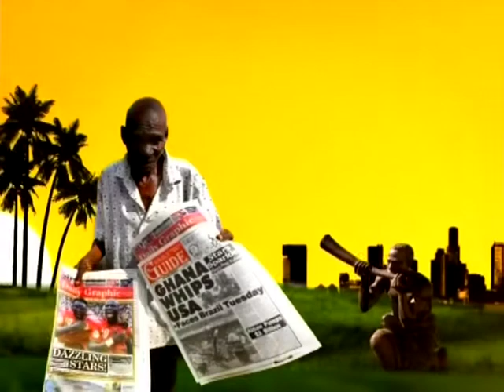Alzheimer And Dementia awareness - Badwam on Adom TV ( 1-6-18)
Alzheimer And Dementia awareness